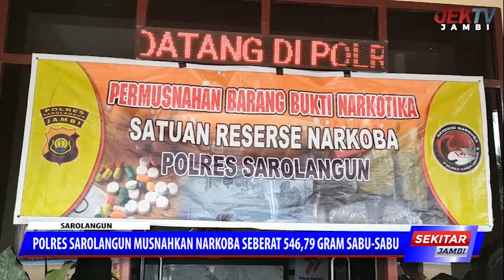POLRES SAROLANGUN MUSNAHKAN NARKOBA SEBERAT 546,79 GRAM SABU SABU